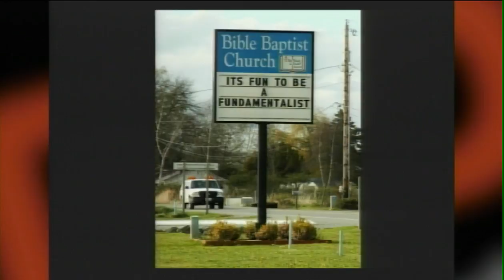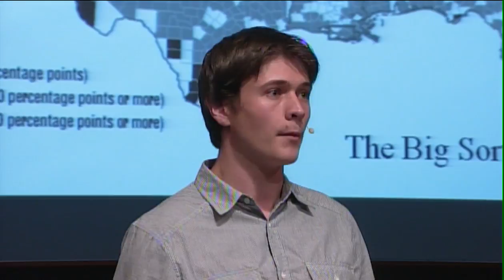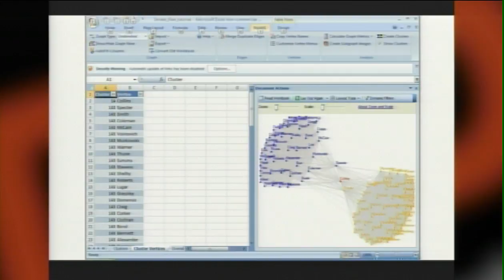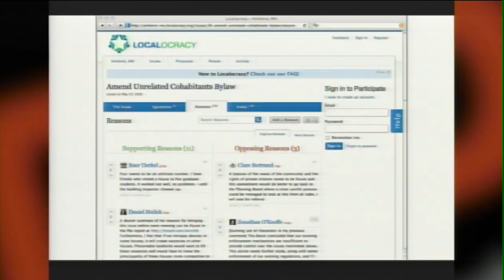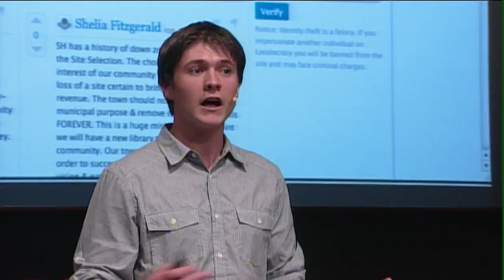TEDxBoston - Conor White-Sullivan - Localocracy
The Revolution Will Not be Televised: How Citizen Engagement in Local Issues Elections, and Community Activism is Being Redefined for the 21st Century